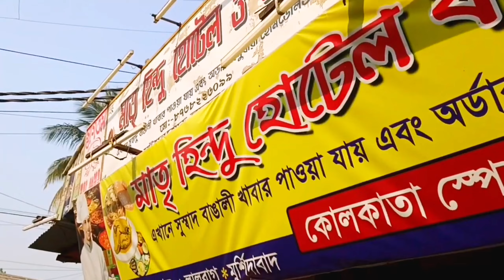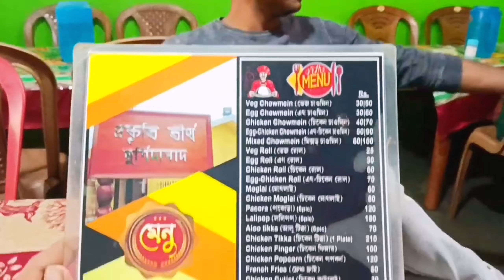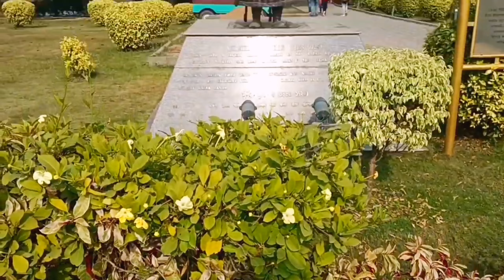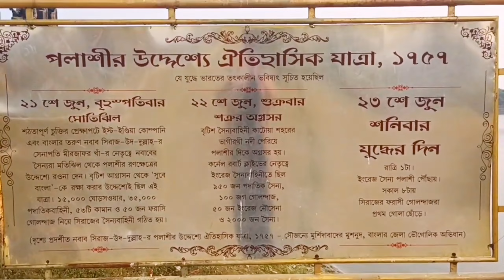Murshidabad Hazarduari Palace || Motijheel Park || মুর্শিদাবাদ হাজার দুয়ারী || Vlog3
Murshidabad Hazarduari
murshidabad
murshidabad Hazarduari Palace
murshidabad Hazarduari Palace history
murshidabad Hazarduari history
Motijheel park
murshidabad motijhil park
murshidabad history